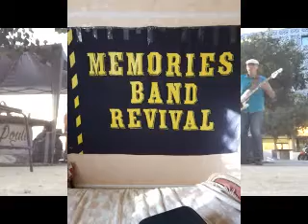My Buddy buddy friends 1 by Memories band Revival @ Monsieur Poule, 31700 Blagnac 11 Sept 2020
Memories band Revival @ Monsieur Poule, 31700 Blagnac.

Bruce is playing a CS RI Gibson ESTDN 335  into a Koch Studiotone.
Marc is playing a Sandberg into a Mark Bass amplifier.
Serge is playing an Epihone Hummingbird into the H&K sound system.
Luc is playing a Roland electronic drum set into a Roland Drum amplifier.